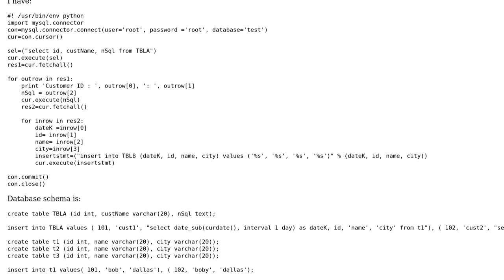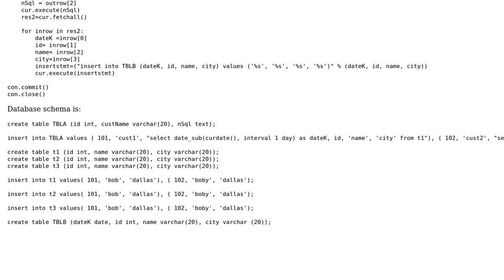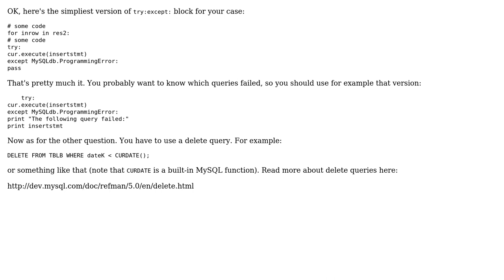Inserting data into database by Python